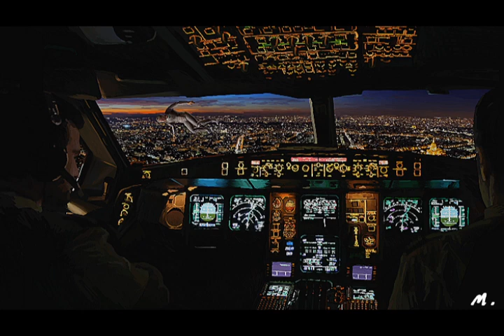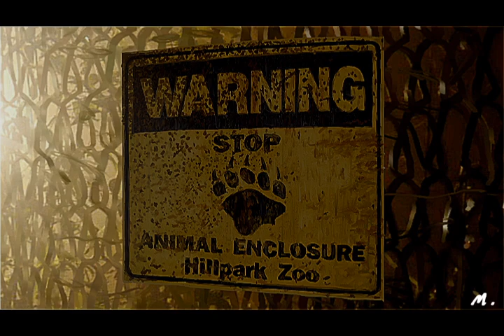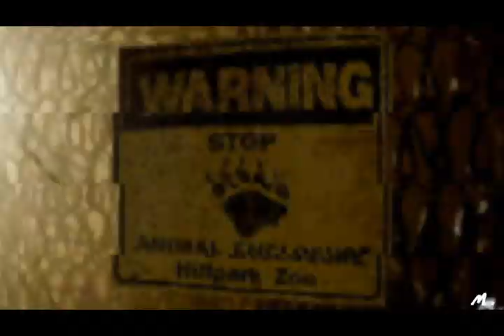'The Warning' - Animated Short [Kickstarter Cut]